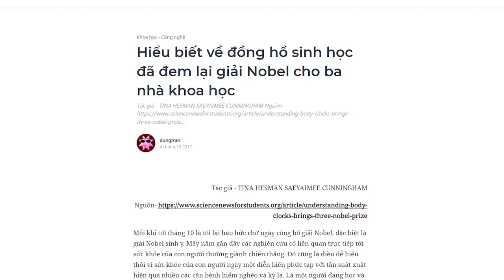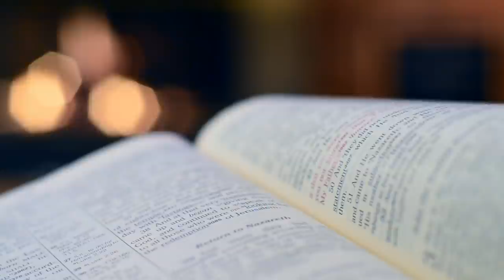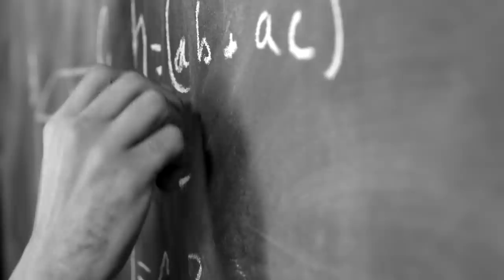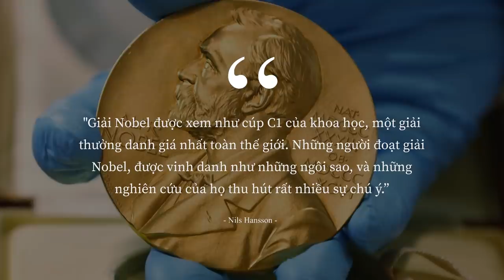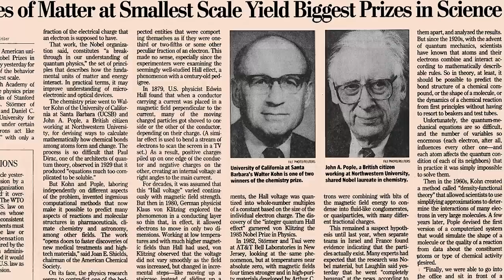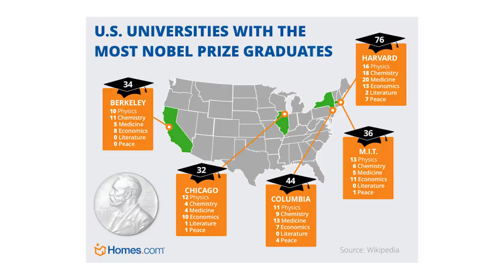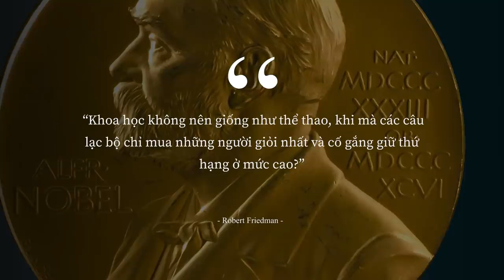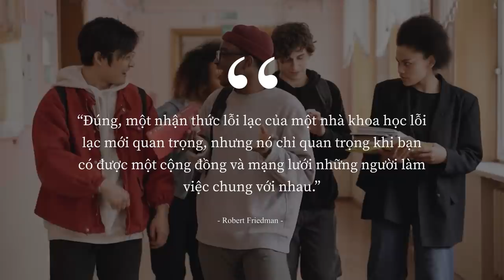TẤT TẦN TẬT về giải thưởng Nobel danh giá | Hoàng Trung | KHOA HỌC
Mỗi năm, trong tuần đầu tiên của tháng Mười, một số rất ít các nhà khoa học may mắn sẽ nhận được một cuộc gọi, vào lúc nửa đêm hoặc giữa ngày. Ở đầu dây bên kia là một giọng Thụy Điển thông báo cho họ rằng họ đã giành được giải Nobel. Gần như lập tức, những nhà khoa học này trở thành những nhân vật danh tiếng. Họ sẽ tham gia những bài nói chuyện, những bữa tiệc sang trọng và diện kiến nhà vua Thụy Điển.
Cùng tìm hiểu cuốn sách "Doing Good Better" tại:
Theo dõi Kênh Podcast "Người Trong Muôn Nghề" tại đây:
Ghé Nhà sách Spiderum trên SHOPEE ngay thôi các bạn ơi:
Kênh Spiderum Giải Trí đã có Podcast, nghe tại đây:
Nội dung:
00:00 - Start
00:59 - Tại sao giải Nobel lại danh giá như vậy ?
04:18 - Giải Nobel là "Ngôi sao nhạc Rock" của khoa học
05:12 - Chỉ một hai và ba người nhận giải
08:04 - Cuộc chơi không cân sức
Những nội dung liên quan:
THUỐC NỔ: Hiện thân của THIÊN THẦN và ÁC QUỶ | Nhện tri thức | Nhất Huy | SPIDERUM

 • Sự ra đời "vô tìn...
(DỊCH) TẠI SAO THỊT LÀ THỨ TỆ HẠI TUYỆT VỜI NHẤT THẾ GIỚI

 • (DỊCH) TẠI SAO TH...
Mai thúy tổng hợp - Càng tổng hợp càng phê

 • Mai thúy tổng hợp...
Bài viết: Tất tần tật về giải thưởng Nobel danh giá.
Được viết bởi: Hoàng Trung